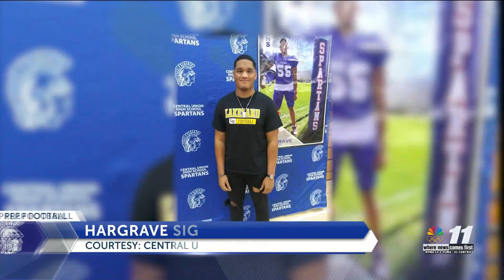Hargrave signs LOI